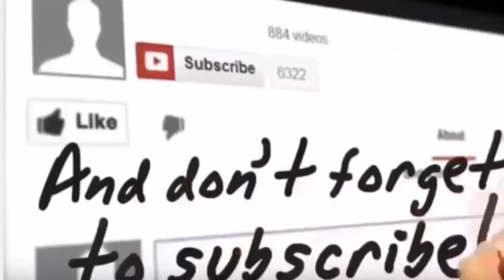Defence News Deadly Armenia s New Ballistic Missiles Will Shake Up the Neighborhood